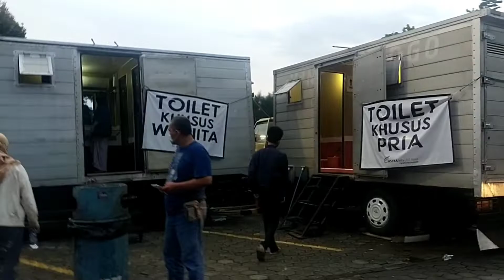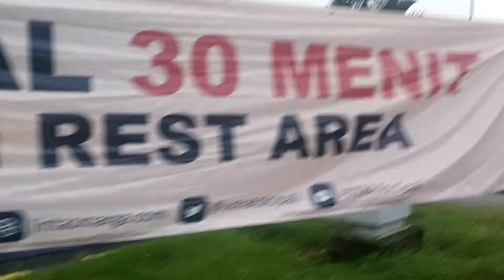VLOG MUDIK | Subuh di Cipali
halo gaess!! mudik gak tahun ini?? alhamdulilah saya dan keluarga mudik nih gaesss. sepanjang mudik saya akna upload video2 vlog yaa.. jangan lupa ditonton yaa gaeess. sekalian nambah informasi tentang permudikan.